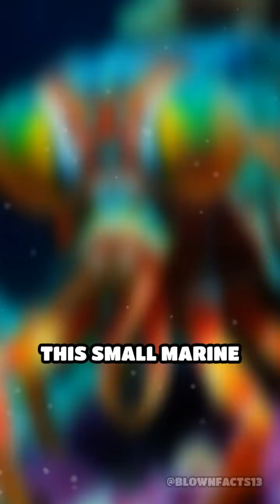Mantis Shrimp: Masters of Hidden Vision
Did you know mantis shrimp see a world invisible to us? Discover their mind-blowing ability to detect polarized light!